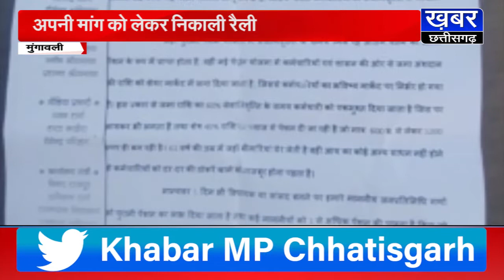MUGAOLI-पुरानी पेंशन योजना बहाली को लेकर कर्मचारी ने निकाली रैली,दी ये चेतावनी